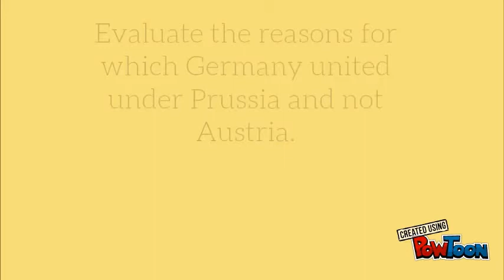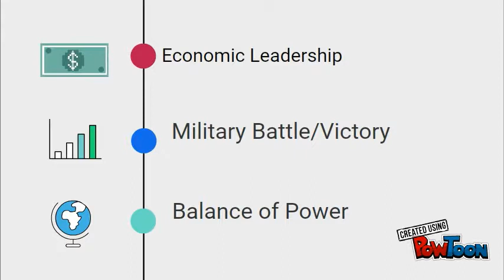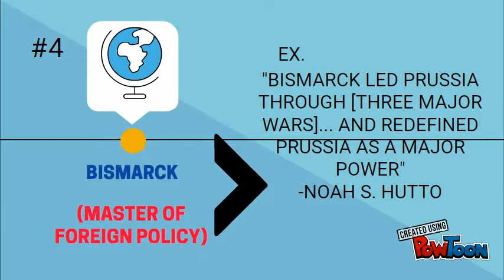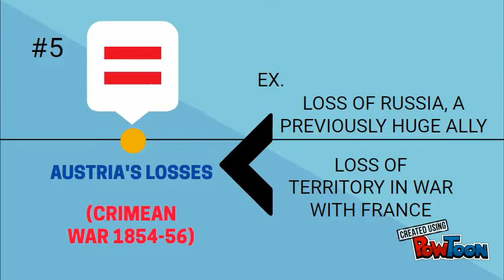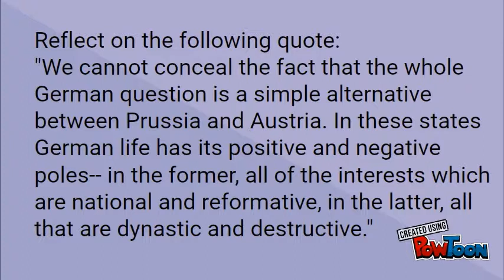OUT OF THE BOX! (Prussia vs. Austria)